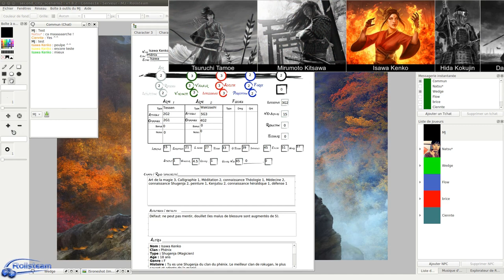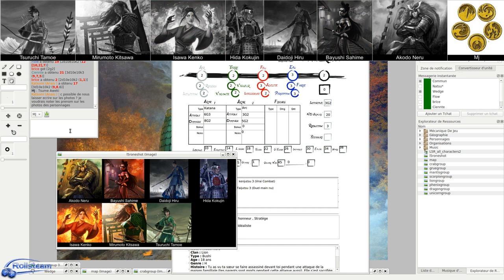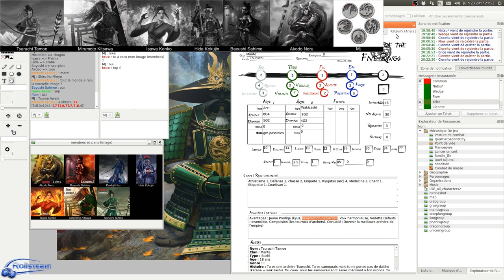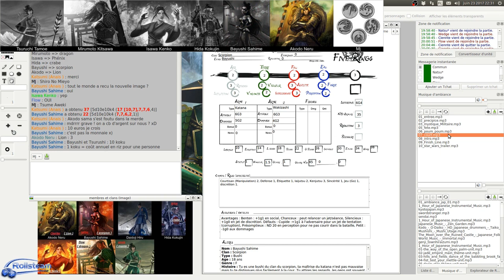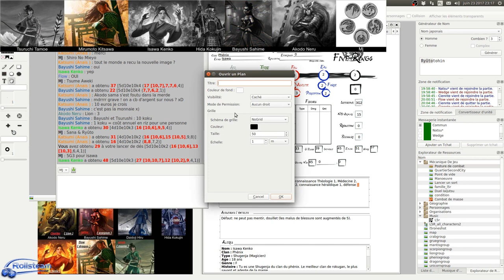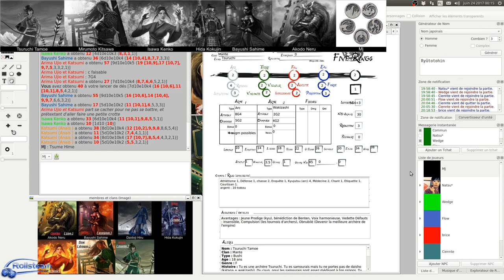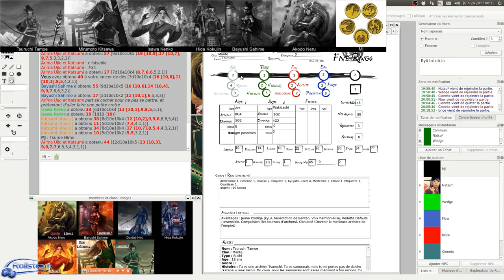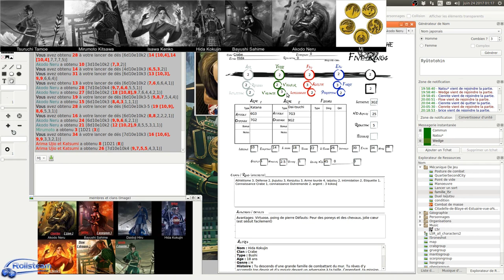JDR - L5R - Oneshot Infinite-RPG Rolisteam - Concours Saint-Valentin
Cette partie est le prix gagné par les vainqueurs du concours Saint-Valentin organisé par Infinite-RPG partenaire de Rolisteam.